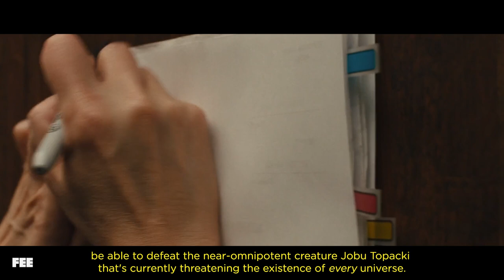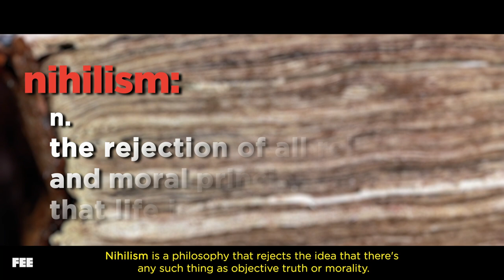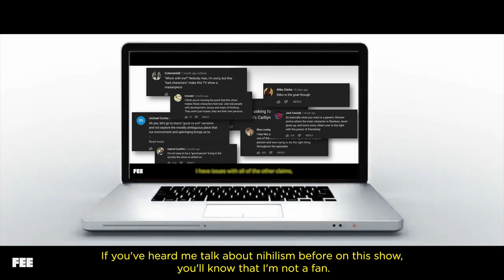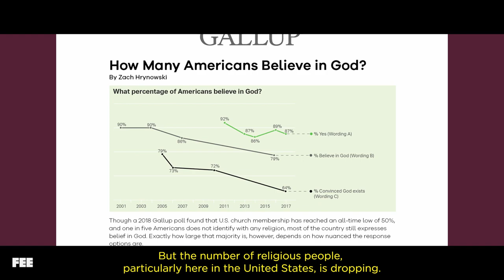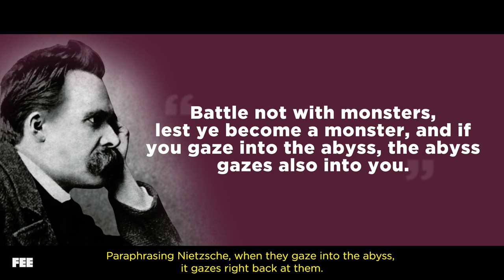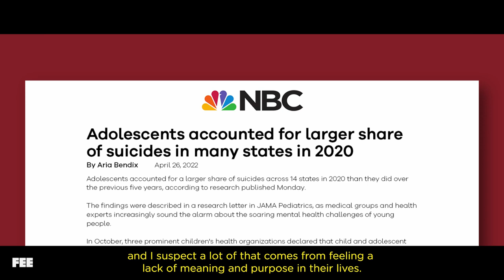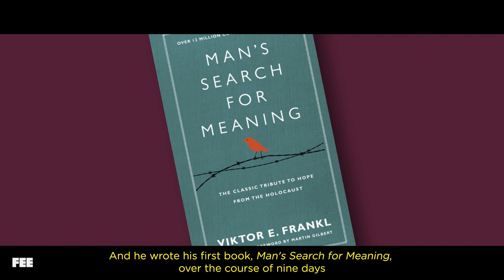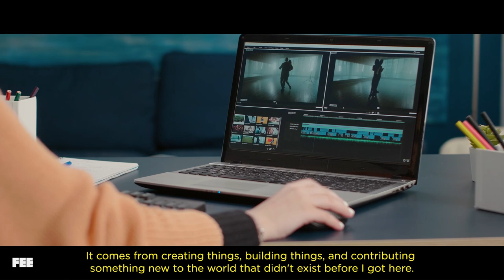The Meaning of Everything Everywhere All At Once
What is the purpose of our existence?

Instead of reading obscure existentialist philosophy or meditating on a park bench until the grass speaks to you, why not watch the outstanding new movie, Everything Everywhere All at Once?

Just trust us on this one…

Michelle Yeoh and Stephanie Hsu star as a frustrated mother-daughter pair operating a laundromat being audited by the IRS (enough to send anyone into existential despair). While Yeoh’s character Evelyn shakes her fists at the sky in response to her stymied existence, she soon encounters a glitch in the matrix which changes her life forever.

Jump through the wormhole with us while we search for the antidote to nihilism and pursue purpose on this episode of Out of Frame.

CREDITS:
Asst. Edited by Abby Richardson
LINKS:
– Nihilism –

– Viktor Frankl / Man’s Search for Meaning / Responsibility –